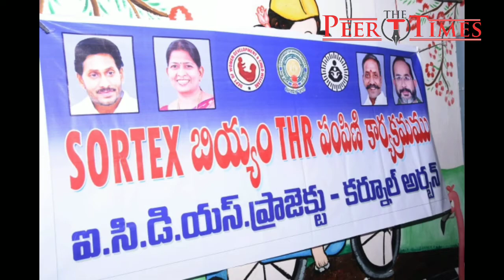Kurnoolu Lo Ee Roju-8 June 2020- The Peer Times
1. దేశ సరిహద్దుల్లో ఏం జరుగుతుందో అందరికీ తెలుసని పేర్కొంటూ కేంద్ర హోంమంత్రి
    అమిత్‌షాపై కాంగ్రెస్‌ మాజీ అధ్యక్షుడు రాహుల్‌ గాంధీ
2. బిపి, షుగర్, హృద్రోగ, కిడ్నీ, టిబి లాంటి కోమార్బిడ్ జబ్బులు ఉన్న వారిని, 60 ఏళ్ల వయసు పైబడిన వృద్ధులను ప్రతి రోజూ పెద్ద సంఖ్యలో శాంపిల్స్ సేకరించి కరోనా టెస్ట్స్ చేయాలన్నరు